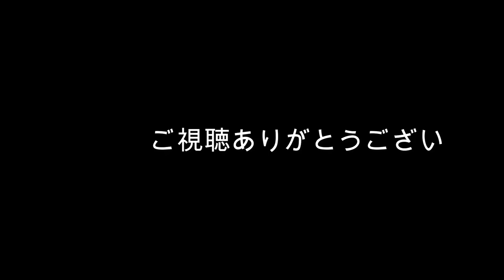サリーガーデン(フクちゃんず）